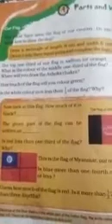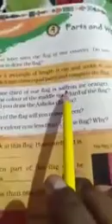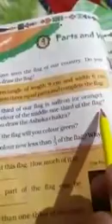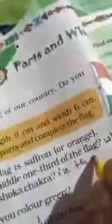Class-5 Sub-Maths Ch-4 (Page No.-50) By-Gopal Kumar